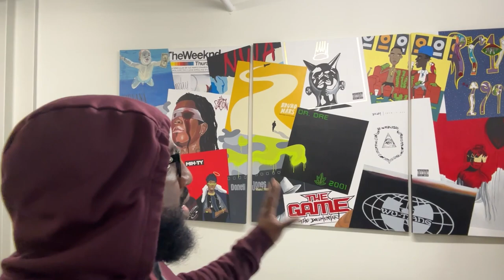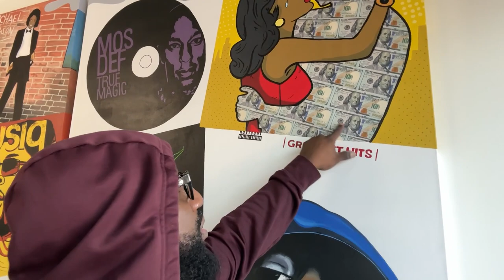$30,000 In Upgrades To My YouTube Studio So I Can Roller Skate Throughout the Day 😩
Mail:
Anton Daniels